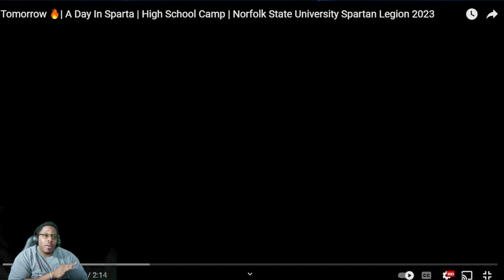Norfolk State University | A Day in Sparta 2023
ALL FOOTAGE CREDIT for the video GOES TO